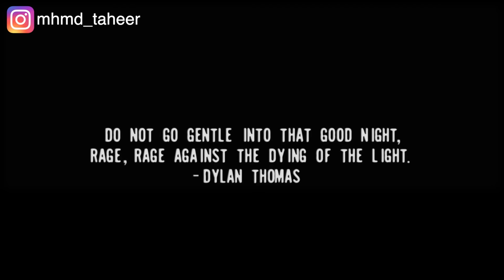واحد بيتحبس في اوضة لوحده مع واحدة، الحل عشان يعيشوا انهم ياكلوا بعض! Iron doors